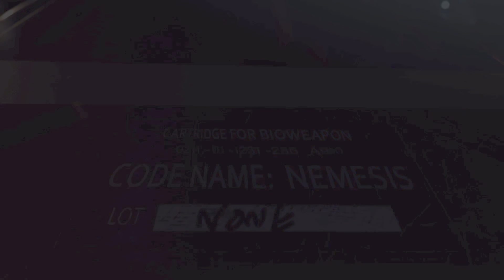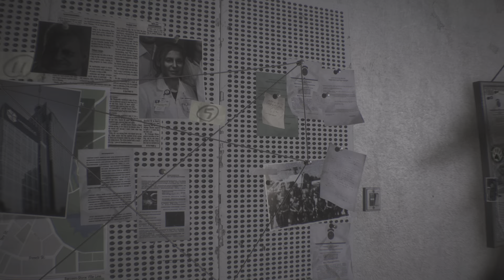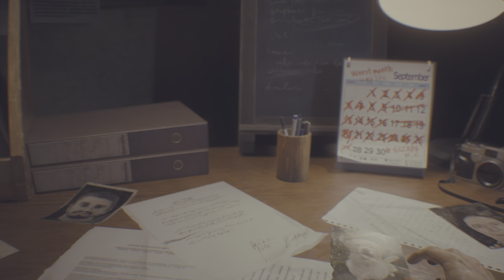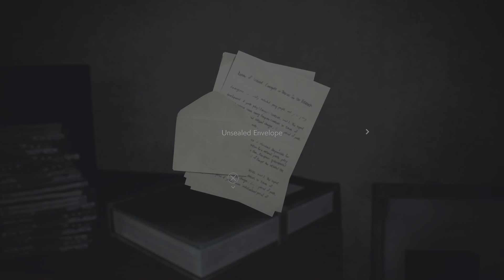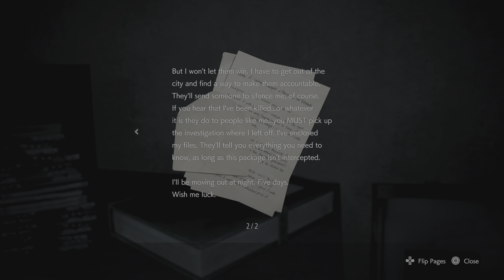RESIDENT EVIL 3_20220909023033